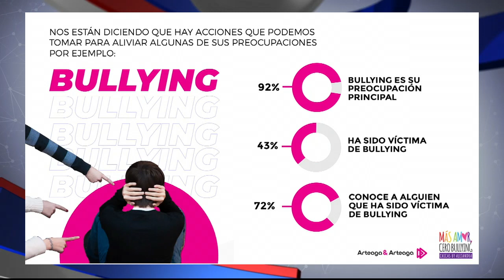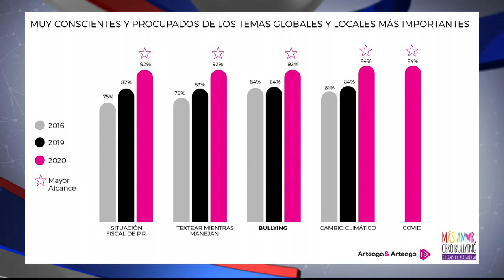ESTUDIANTES SUFREN ACOSO ESCOLAR